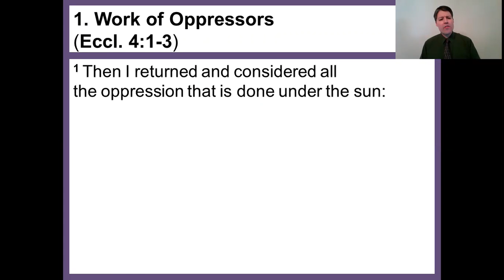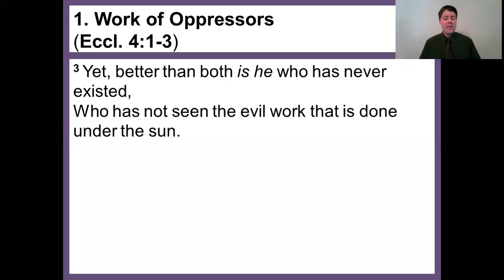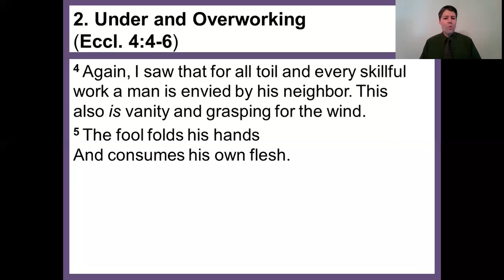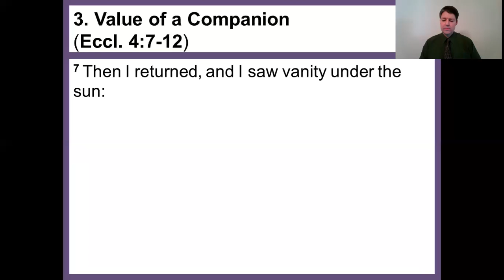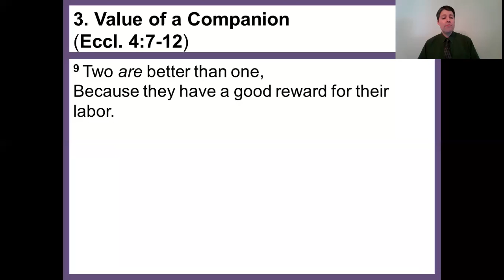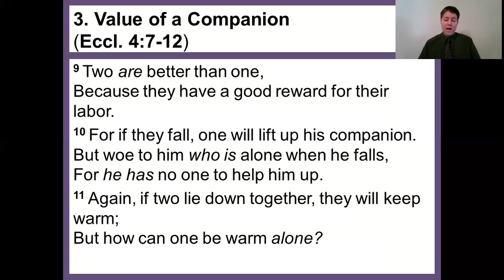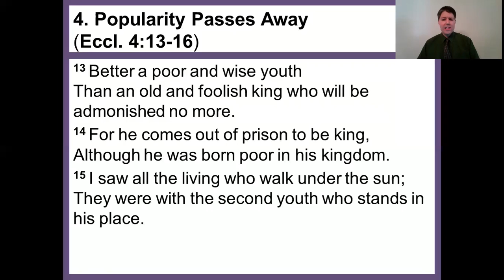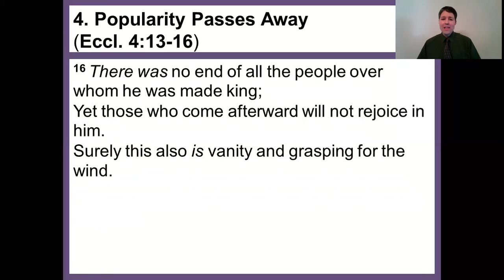Ecclesiastes 4 (NKJV)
This fourth video continues with a verse by verse study of chapter 4 of the Book of Ecclesiastes.